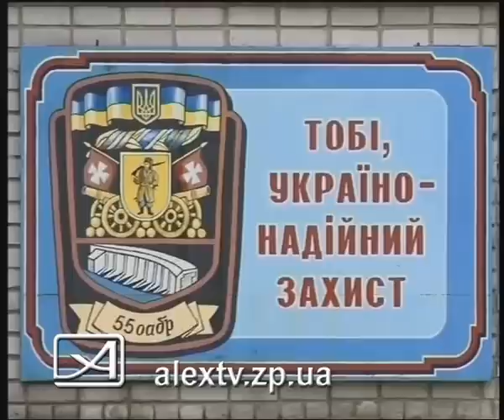Мотор провожает своих в армию